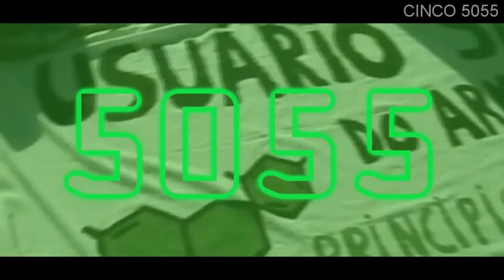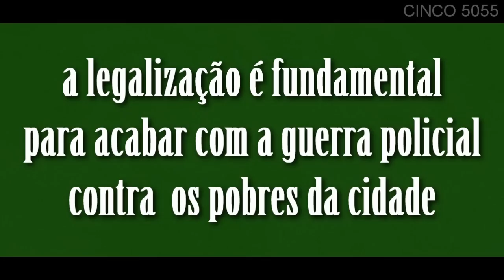Aperte o verde pela legalização! Jingle Renato Cinco Federal.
5055 - Renato Cinco Deputado Federal